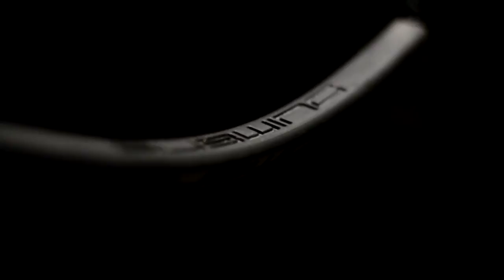SUBWING...takes flying to a whole new level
Fly...Underwater

Song: The Glitch Mob - Drive It Like You Stole It